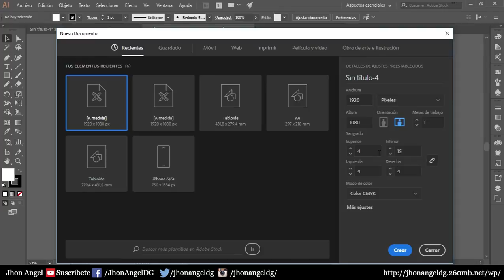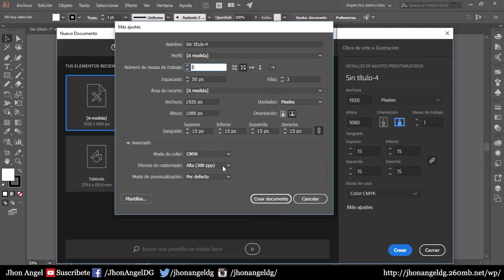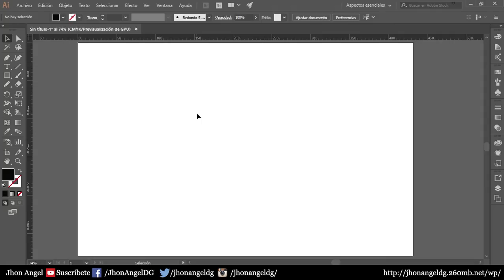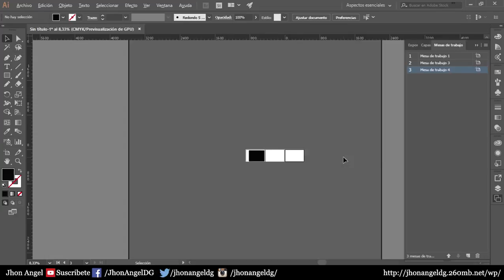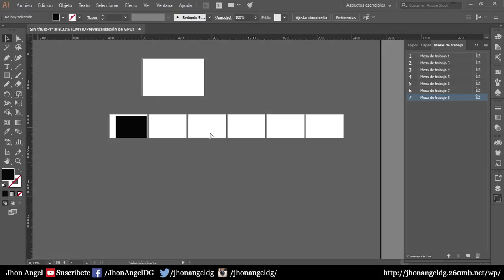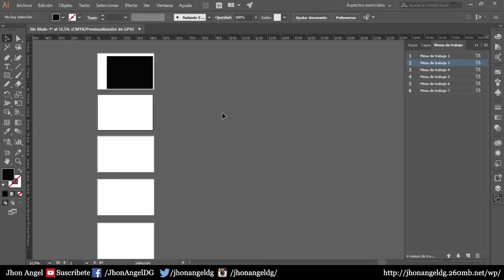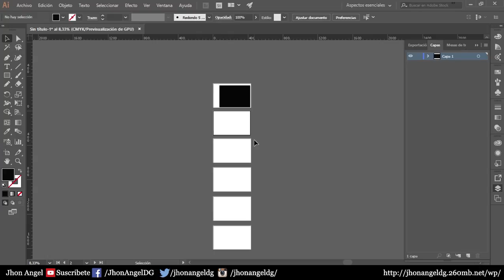Illustrator CC 2017 - Fundamentos esenciales - Clase 10 : Como crear varias mesas de trabajo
En esta te enseñare como crear varias mesas de trabajo.

👇🏽👇🏽👇🏽✌🏽   Cursos recomendados   👌🏽👇🏽👇🏽👇🏽

🟠 ARQ. DIGITAL Exterior con 3D Max y Vray

Muchas gracias
Soy Jhon Angel - Hasta luego